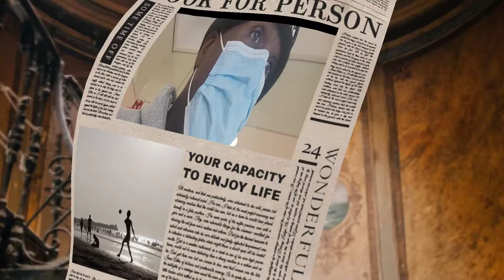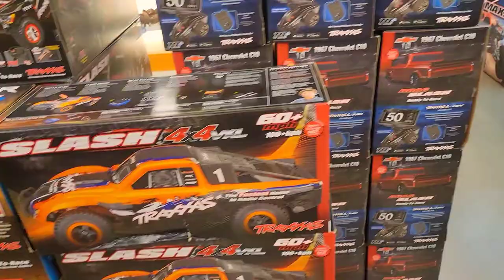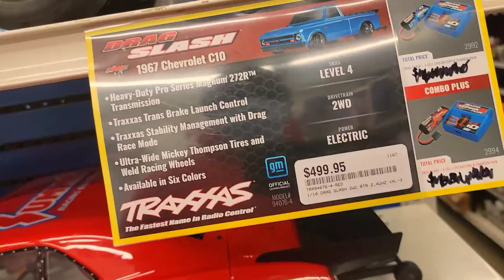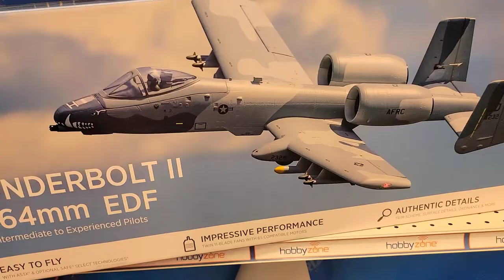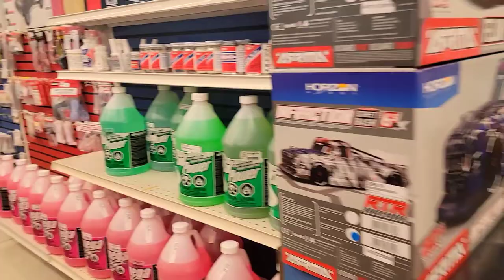Vlogmas Day 7: Introducing My RC Habit!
It's day seven of Vlogmas and I'm taking you all with me to one of my favorite spots. It's time O show you all another hobby of mine. Time to check out some RC cars.

If you are interested in a great content creator that does spot on watch reviews as well as showcasing some of the best watches, check this channel out:

This young lady just joined the ranks of the Content Creators.

They went from dope content creators to business owners over night. Now you have the opportunity to grab your own health & weight loss supplements from Meteandi nutrition.  Just click this link:

Don't sleep on this channel if you like kicks. My man UNBOXED is bringing a different type of flavor,  plus, he's just a cool dude. You're one click away from DOPENESS:

If you like larger watches then this is the channel for you. There's more in store with one click: